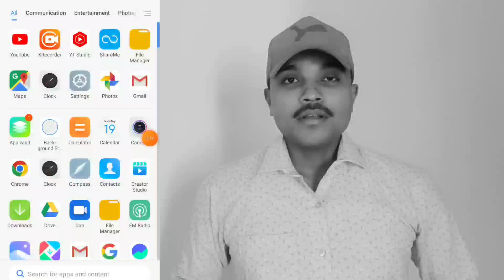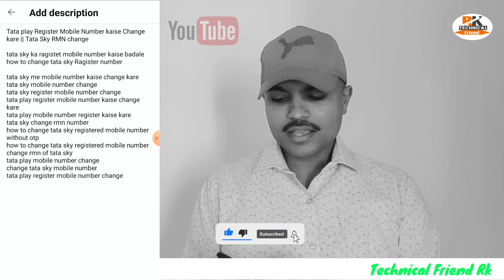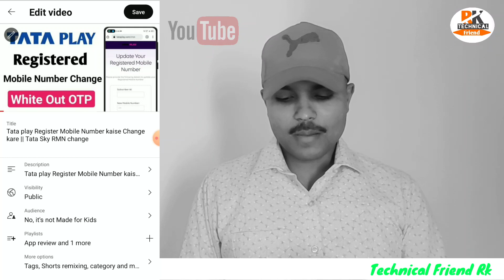YouTube Video पर Tag लगाने के 2 tricks || YouTube video Me Tag lagane ka sahi tarika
youtube par tag lagane ke 2 tarike
how to add tag in youtube video
youtube me tag kaise lagate hain
YouTube tag kya hote hain

Boya mic:-👉

youtube short video mein tag kaise lagaye